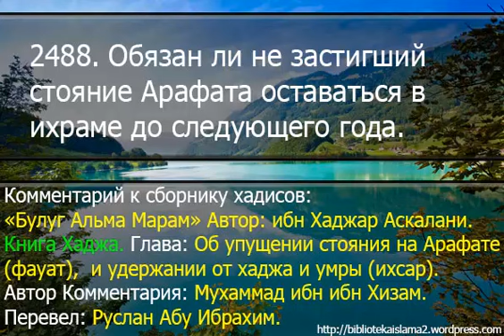2488. Обязан ли не застигший стояние Арафата оставаться в ихраме до следующего года.